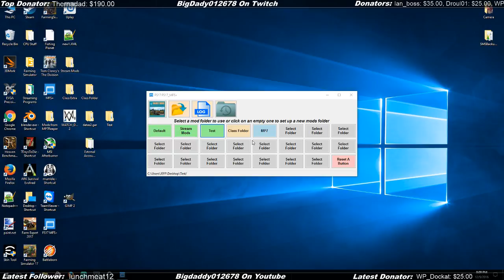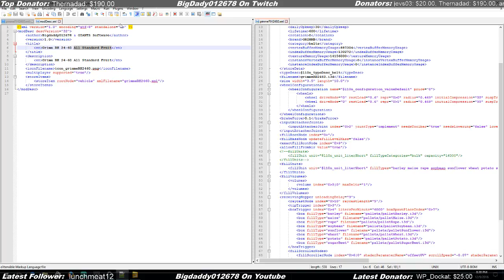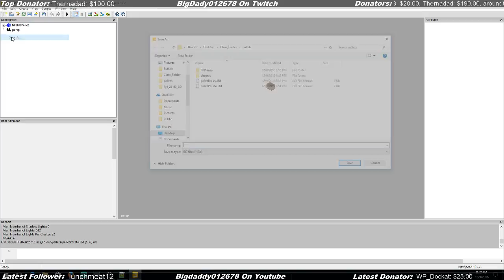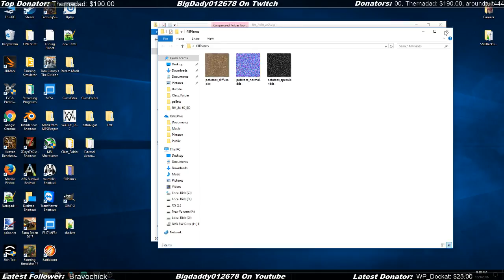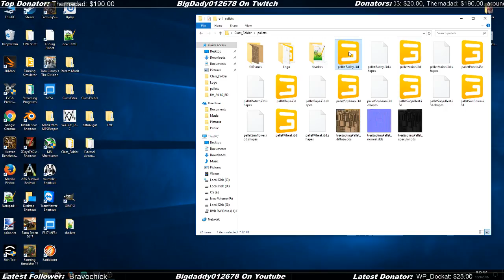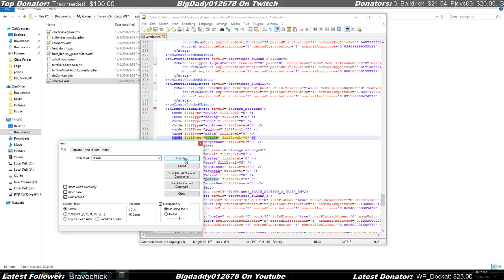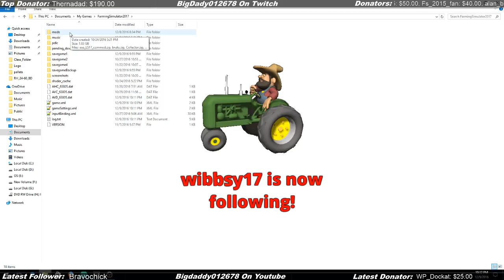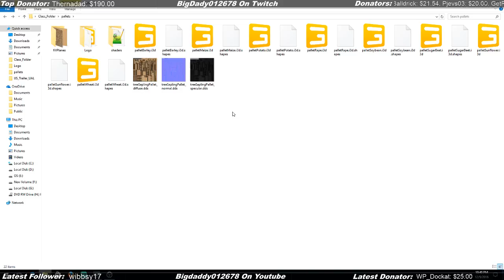RH_24-60 Conveyor How To Add All Standard Fruit Types To Pallets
In this video I will show you how to add all the standard in game fruit types to the conveyor so you can create pallets.